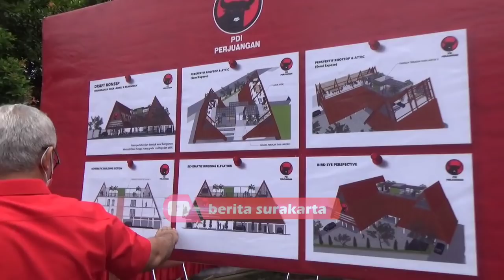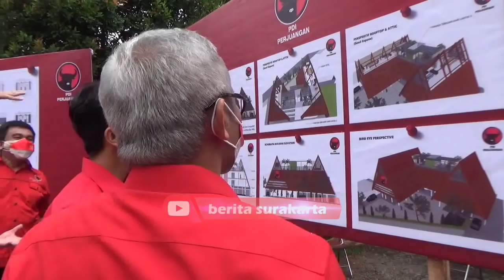Gibran Tertawa Saat Ada Yang Nyeletuk "Dah Mirip Tukang Beneran" | Pembangunan Kantor DPC PDI P Solo